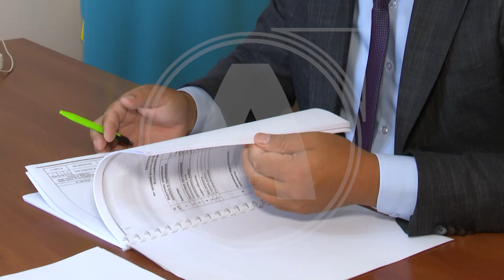2021 жылы ауылдық әкімін жергілікті тұрғындар тікелей сайлауға мүмкіндік алған болатын